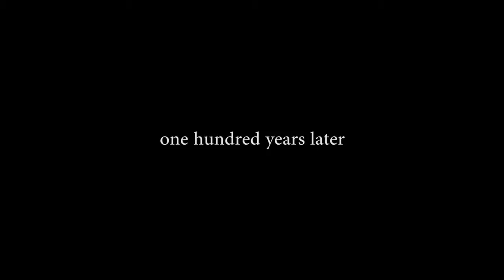Salvatus Early Trailer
First trailer for Salvatus for which I composed original music.